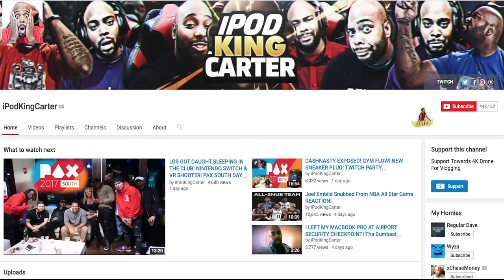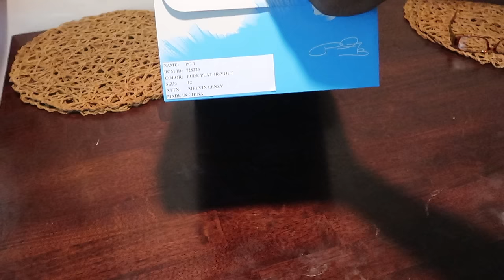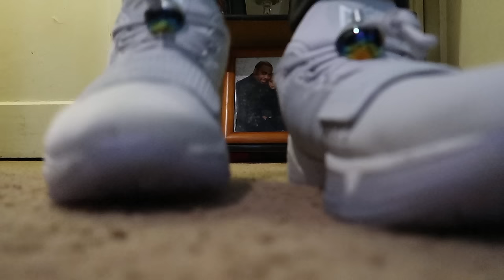NIKE PAUL GEORGE PG1 SHOES !! I GOT SOME HEAT FROM 2K SPORTS + ON FEET REVIEW ! | iPodKingCarter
2K SENT ME LIMITED RARE SNEAKERS ! I GOT SOME HEAT FROM 2K SPORTS + ON FEET REVIEW !

BEST BEAST MYPLAYER BUILD FOR PLAYMAKER PG
David :
MyPlayer 6'1 180lb Playmaker PG
Jump Shot - Rudy Gay
Free Throw - Michael Jordan
Crossover - Elite #2
Hesitation - Normal #1